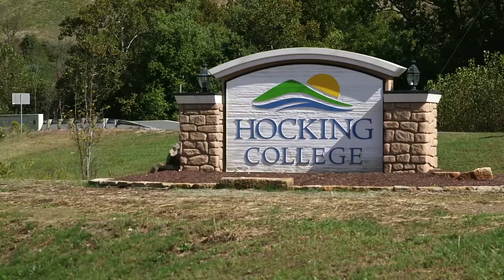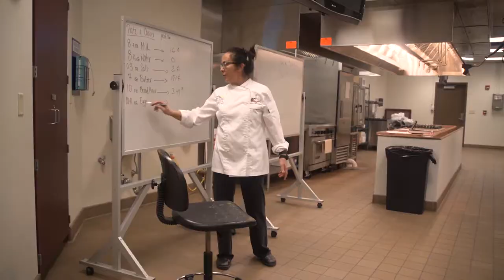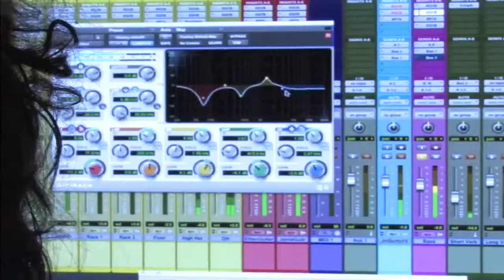Hocking College Celebrates 50 Years of Serving Students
Hocking College opened our doors as the Tri-County Technical Institute in 1968 with our first commencement ceremony being held in June 1970. Since then, we have grown and we now offer more than 50 career-ready programs and certificates. To learn more about our history, please check out our blog at blog.hocking.edu/the-history-of-hocking-college.